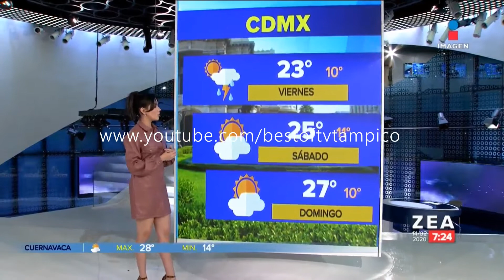Samantha Robles 14 Febrero 2020